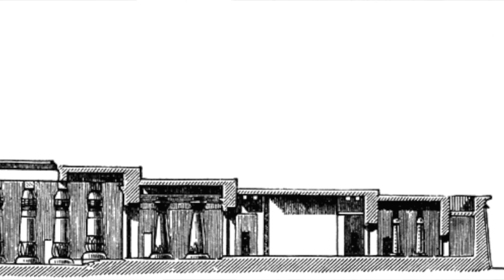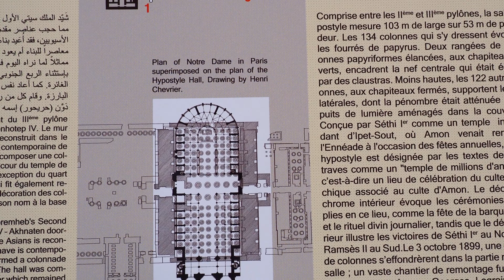Templo de Karnak · Egipto · El Auriga del Arte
Entra conmigo en templo más grande e importante de Egipto: el impresionante templo de Amón en Karnak!